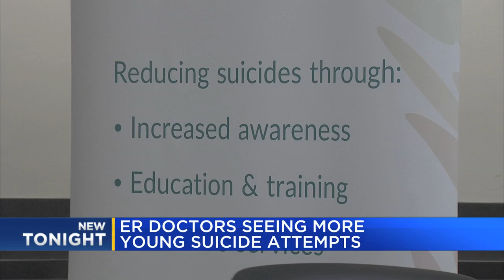ERs seeing more teen suicide attempts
A report from the Centers for Disease Control shows more children and teens being treated in emergency rooms for suicide attempts.